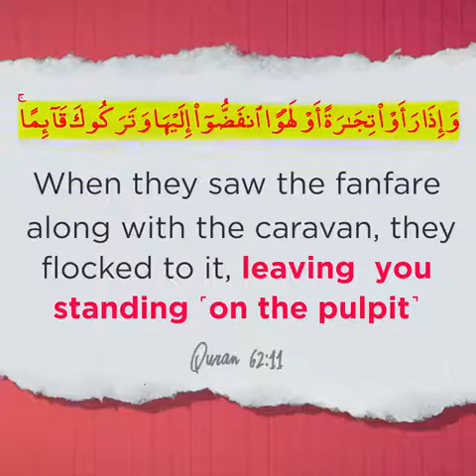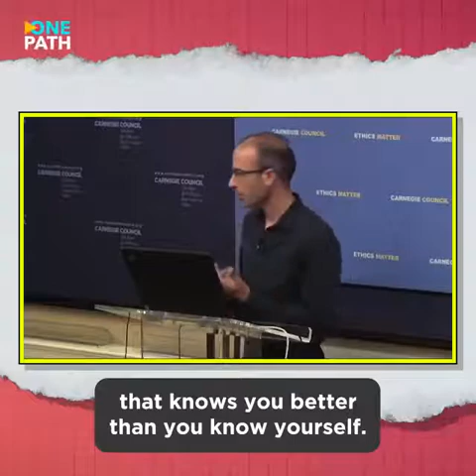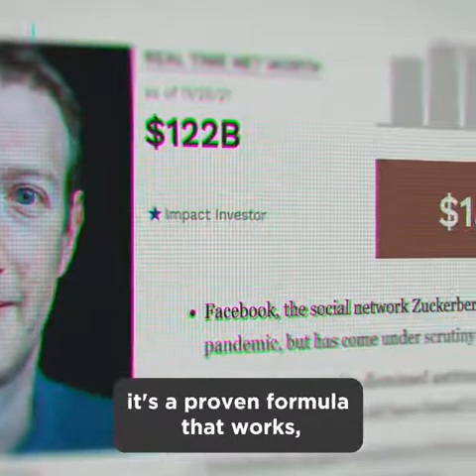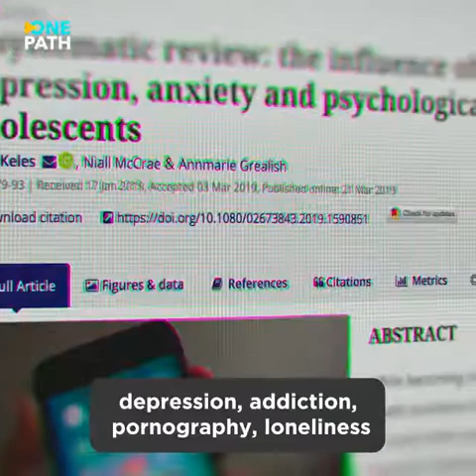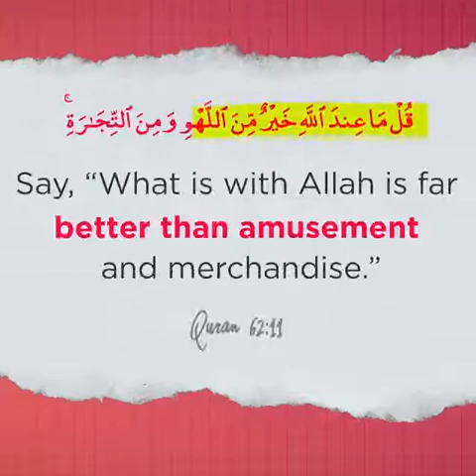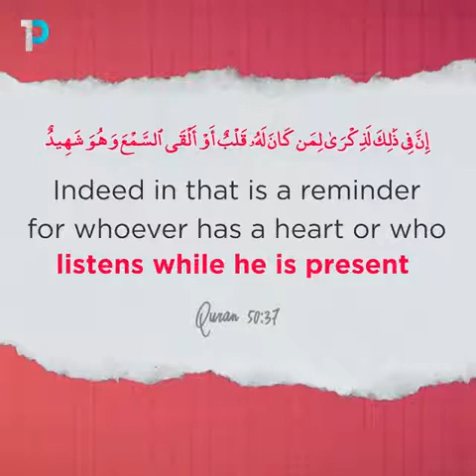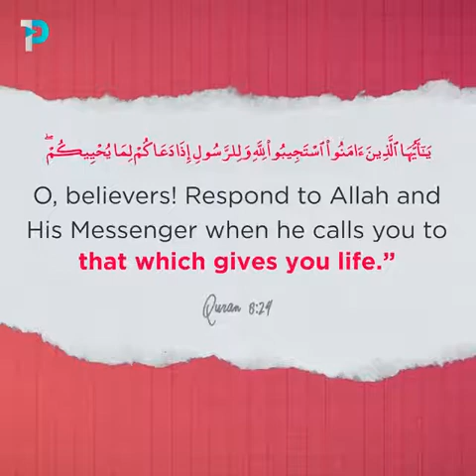اسمعوا عن تأثير الميتافيرس واخواتها على إيمانكم.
يعني مارك زاكربرغ آخذ الناس من ضياع الفيس بوك الى ضياع الميتاقيرس اذا لم تكونوا حذرين.